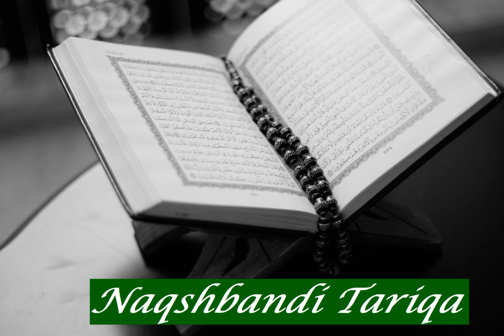Ahmad Sayid Hashim: Sura 2 Al Baqara